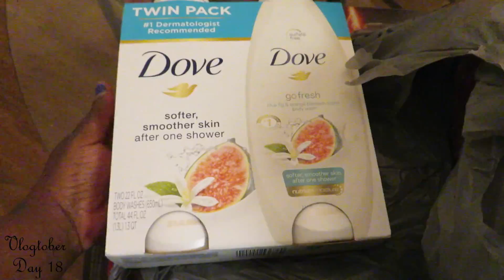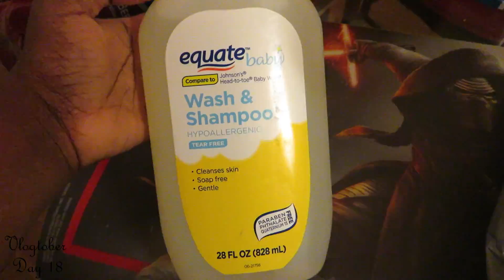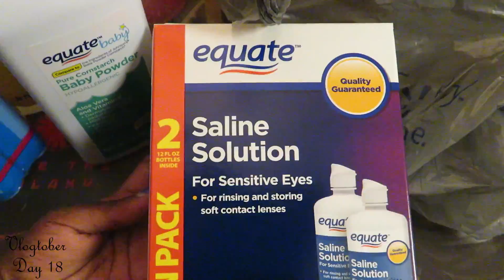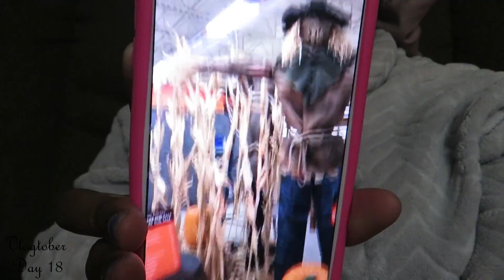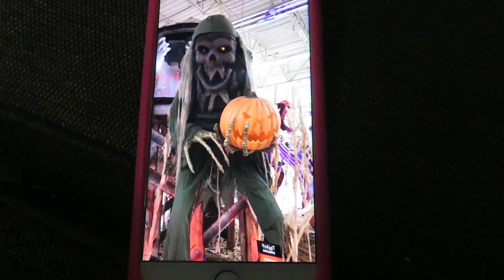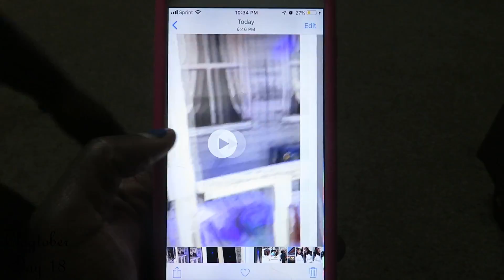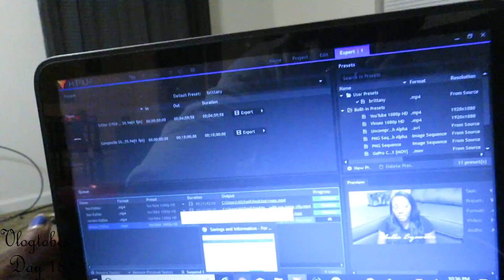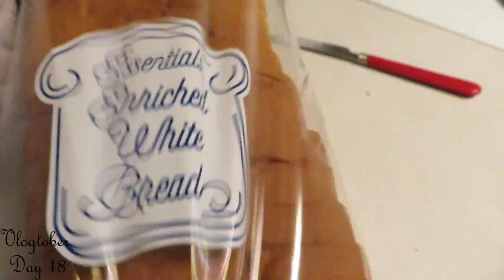I Got to Get it Together! + Vlogtober Day 18 ❤️ Mom Day In The Life Vlog | DAILY MOM VLOG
A Day in the life of a single mom of 2 / DAILY VLOGS
I am a mom of two; a daughter Brandy she's 3 years old. I also have a son Donte' he is 9 years old. I am vlogger and on my channel you can expect mom vlogs, hair review, hair tutorial, mom videos and lifestyle videos.

Teami Blends (I'm drinking the Skinny & Colon Tea)
Join the 30 Day Detox Challenge